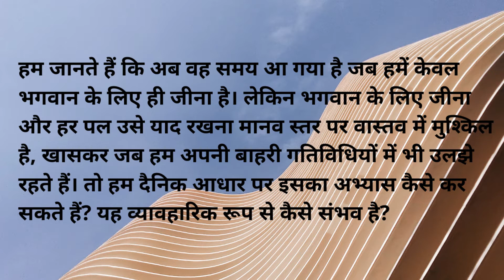How can we practice living for God and remembering him in every moment || Ch. Nirakar Bhai || HINDI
प्रश्न :-
हम जानते हैं कि अब वह समय आ गया है जब हमें केवल भगवान के लिए ही जीना है। लेकिन भगवान के लिए जीना और हर पल उसे याद रखना मानव स्तर पर वास्तव में मुश्किल है, खासकर जब हम अपनी बाहरी गतिविधियों में भी उलझे रहते हैं। तो हम दैनिक आधार पर इसका अभ्यास कैसे कर सकते हैं? यह व्यावहारिक रूप से कैसे संभव है?